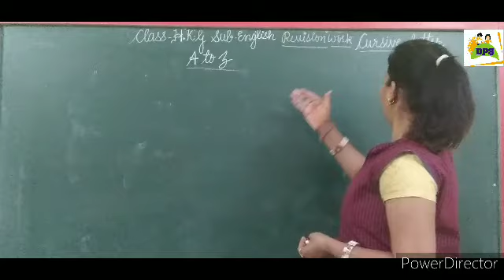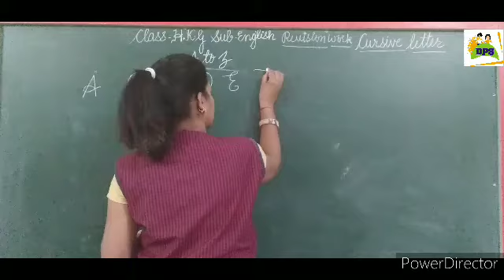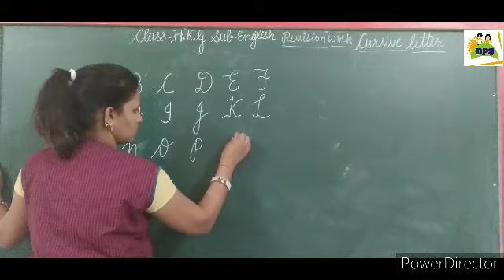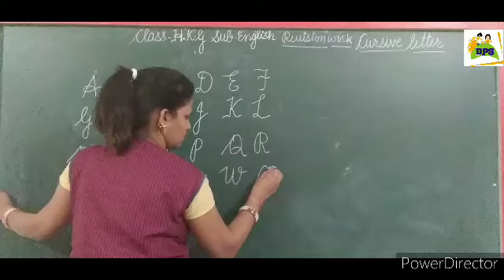DPS Class Hkg Sub English Topic (Cursive Letters A to Z Revision)